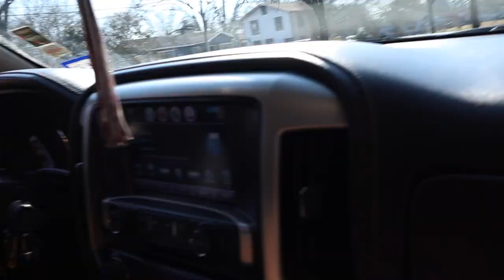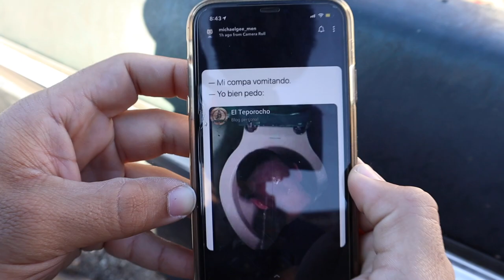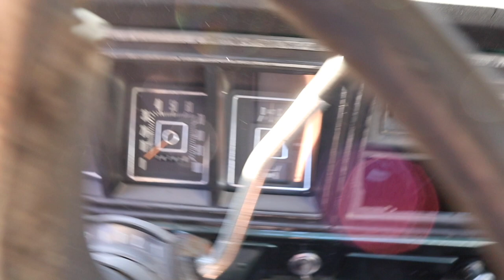F100 Rust Bucket